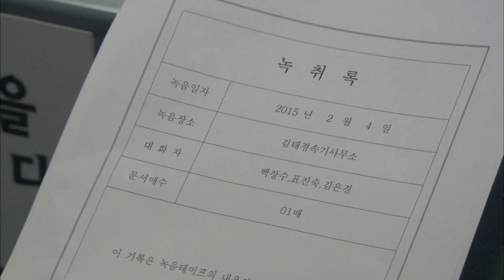[달려라 장미 Run rose] 사고뭉치 Accident EP.44-1